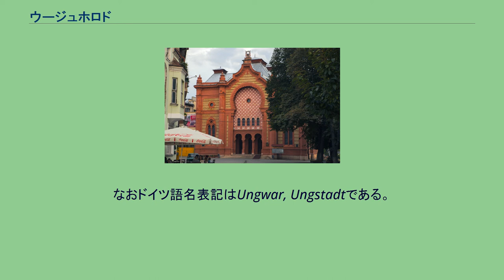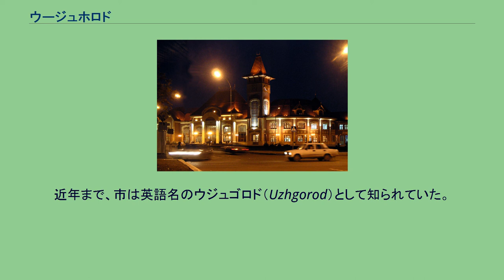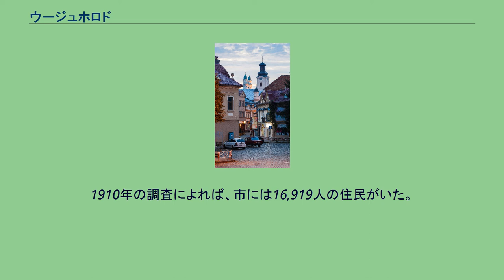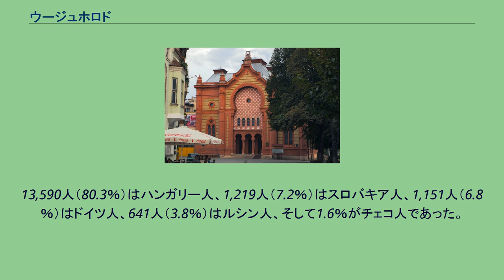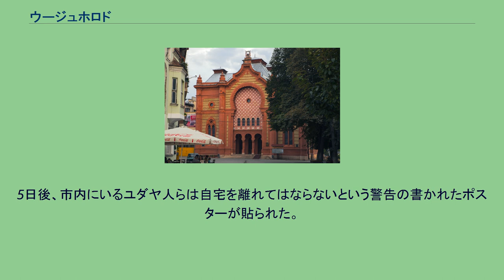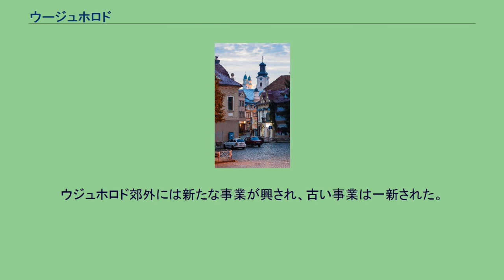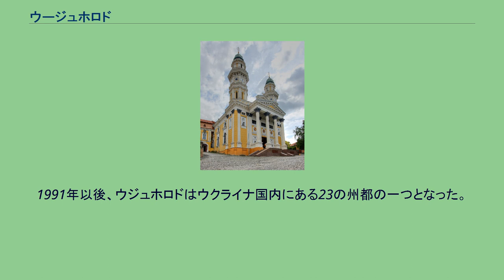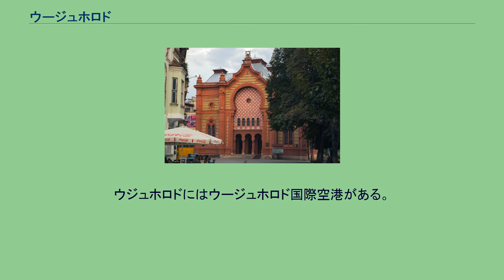ウージュホロド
ウジュホロド、ウジホロド（ウクライナ語Ужгород；ハンガリー語: Ungvár；スロバキア語及びチェコ語:Užhorod；ポーランド語: Użgorod；ドイツ語: Ungwar, Ungstadt；イディッシュ語: אונגװיר ‎/UngverまたはIngver；ロシア語: Ужгород；ルーマニア語: Ujgorod）は、ウクライナ西部の都市。
ザカルパッチャ州の州庁所在地。
スロバキア国境とハンガリー国境に近い。
ウジュホロドは、市内を流れ旧市街と新市街とに分けているウジュ川（en）にちなんだ名前である。
ウジュ（Уж）は、『丸くなったヘビ』（ヨーロッパヤマカガシ）を意味する。
そしてホロド（город）は、スラヴ祖語のグラード（grad, градъ）から派生した、都市を意味するルテニアの言葉（ルテニア語）である。
しかし、この名前は20世紀初頭から用いられているに過ぎず、歴史上幾度も名前を変えてきた。
オングヴァル（Ongvar）、フングヴァル（Hungvar）、ウングイヴァル（Unguyvar）、ウングヴァル（Ungvar）等、これらの名前は全てハンガリー語由来のものである（ウジュ川のハンガリー語名が「ウング」）。
なおドイツ語名表記はUngwar, Ungstadtである。
かつてはハンガリー王国のウング県の中心地でもあった。
市名はウクライナ語、ロシア語ともつづりは同じ Ужгород である。
これをラテン文字表記にすると、ウクライナ語では "Uzhhorod"、ロシア語では "Uzhgorod" となる。
近年まで、市は英語名のウジュゴロド（Uzhgorod）として知られていた。
ウジュホロドは 北緯48度37分 東経22度18分 / 北緯48.617度 東経22.300度 / 48.617; 22.300の位置にある。
市を最初に建設したのはスラヴ人であることはよく知られている。
白クロアチア人が現在のウジュホロドの地に3世紀頃定住した。
9世紀には、要塞化された城は要塞化された初期の封建制の定住地に変えられ、伝説的なラボレツ公の治める新たなスラヴ人君主国の中心となった。
903年、族長アールパードに率いられたマジャル人がフングヴァルの要塞へなだれ込んだ。
勢力は均衡ではなく、ラボレツ公は敗退し、川岸で斬首された。
この川は今も彼の名にちなんで呼ばれる。
ハンガリー人の到来後、小さな町はその境界を伸ばし始めた。
1241年から1242年にかけ、バトゥ率いるモンゴル族が定住地に火を放った。
14世紀初頭、ウジュホロドは新たにハンガリーの支配者となったアンジュー家に強い抵抗を見せた。
1318年から360年間、イタリア人伯爵であるドルエット家が町を所有した。
その時代、フィリッポ・ドルエットは近代的な城の場所に新たな石造の要塞を建設した。
城と共に市は成長を始めた。
1430年以降、ウジュホロドは王からいくつかの都市特権を獲得し、公式にウングヴァルの特権都市と呼ばれた。
市内にある東方典礼カトリック教会 16世紀から17世紀、市には多くの手工芸組合があった。
この時代の市は、プロテスタントが優位にあるトランシルヴァニアと、カトリックを信仰するオーストリアとの間の信仰の戦いが交わされた。
1646年、ウジュホロド連合が宣言され、下カルパチアで東方典礼カトリック教会が設立されたうえ儀式がバチカンの庇護を受けてウジュホロド城で行われた。
1707年、ウジュホロドはハンガリー人の民族的自由運動の指導者ラーコーツィ・フェレンツ2世の住居があった。
19世紀初頭は、市に最初の工場がつくられるなど経済的変化に特色づけられる。
19世紀の政治事件でウジュホロドに多大な影響を与えたのは、オーストリア支配から脱却しようとするハンガリーの革命であった。
ハンガリー貴族らはハンガリーにいるその他の民族全てを支配する自分たちの権利を主張したのである（1848年-1849年）。
1848年3月27日は、ハンガリーにおいて君主制が倒されたとしてウジュホロドで公式に祝われた。
1872年、最初の鉄道 "Uzhhorod–Chop"が開業した。
1910年の調査によれば、市には16,919人の住民がいた。
13,590人（80.3％）はハンガリー人、1,219人（7.2％）はスロバキア人、1,151人（6.8％）はドイツ人、641人（3.8％）はルシン人、そして1.6％がチェコ人であった。
同時期、...